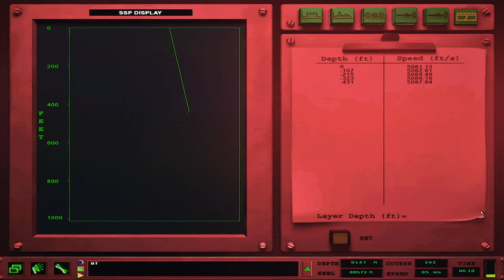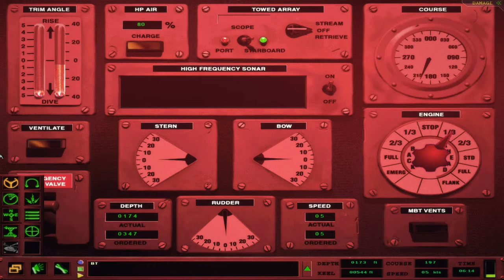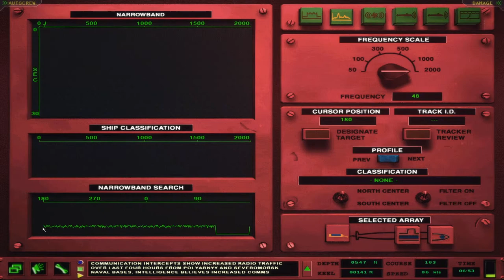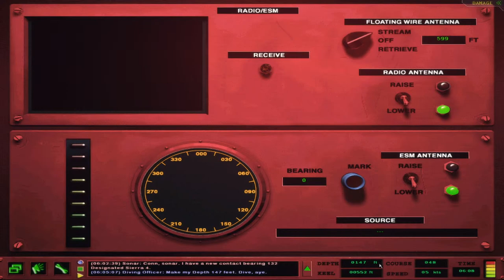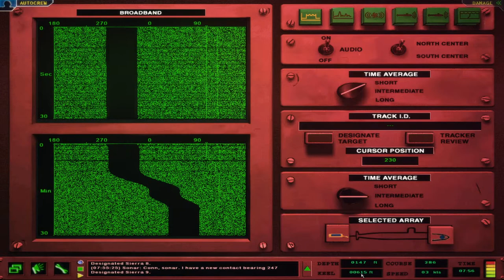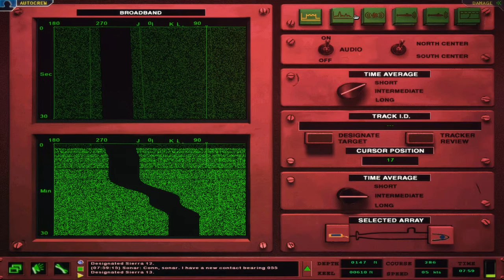War Brewing Up - Red Storm Rising Campaign 4 - Dangerous Waters Sub Sim